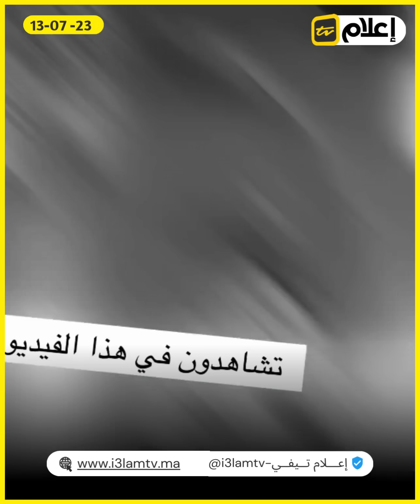سابقة في التاريخ حكومة أخنوش تعرض الجالية المغربية للس/جن و التــ/ـــشرد